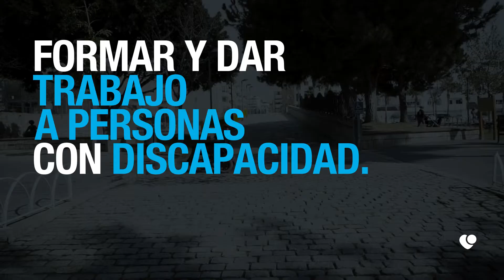Teaser SOLES DE MÁLAGA | 2019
Adelanto del vídeo promocional de SOLES DE MÁLAGA 2019.

-¿Qué es Soles de Málaga?

Soles de Málaga es un festival solidario celebrado en la ciudad de Málaga el día 27 de abril y organizado por la Fundación El Pimpi; cuyo objetivo es dar LuzalaOscuridad y ayudar a diferentes ONG's y causas. Más información en: solesdemalaga.org